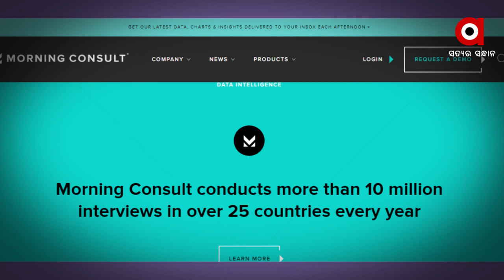ବିଶ୍ୱର ସବୁଠୁଁ ଅଧିକ ଗ୍ରହଣୀୟ ନେତା ମୋଦି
କରୋନା ମହାମାରୀ ସମୟରେ ଅନ୍ୟ ଦେଶ ଅପେକ୍ଷା ଭାରତର ପ୍ରଧାନମନ୍ତ୍ରୀ ନରେନ୍ଦ୍ର ମୋଦି ଦେଶକୁ ସଠିକ୍ ରାସ୍ତାରେ ନେଉଥିବାରୁ ତାଙ୍କୁ ସବୁୁଠଁ ଅଧିକ ସମର୍ଥନ ମିଳିଥିବାର ଜଣାପଡ଼ିଛି । ବିଭିନ୍ନ ଦେଶର ନେତା ତଥା ଦେଶର ମୁଖ୍ୟ ଏବଂ ସେମାନଙ୍କ କାର୍ଯ୍ୟର ଲୋକପ୍ରିୟତା ଆକଳନ କରୁଥିବା ଏକ ଡାଟା ଫାର୍ମର ସର୍ଭେ ଅନୁସାରେ ଭାରତର ପ୍ରଧାନମନ୍ତ୍ରୀ ନରେନ୍ଦ୍ର ମୋଦି ହେଉଛନ୍ତି ବିଶ୍ୱର ସବୁଠୁଁ ଅଧିକ ଗ୍ରହଣୀୟ ନେତା ...
ଅଧିକ ଖବର ପାଇଁ ଡ଼ାଉନଲୋଡ କରନ୍ତୁ “Argus News” ଆପ୍